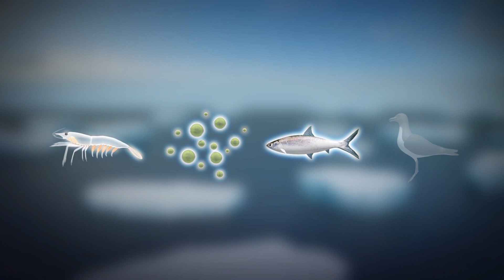Bering Sea ice receding alarmingly: Report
The Bering Sea's ice is vanishing, endangering surrounding indigenous communities, sealife and fisheries. However, scientists cannot pinpoint what is causing the ice to recede.

According to a report by ScienceMag, the late winter sea ice of the Bering Sea is falling to some of the lowest levels in the past 40 years.

The report states that around March every year, sea ice usually stretches out from the south of the Bering Sea and reaches the areas surrounding the Aleutian Islands. But in 2018 it only stretched as far as Alaska.

The rapid ice loss could be due to changes in wind direction and water temperature. One of the explanations offered by ScienceMag is that climate change is altering the polar jet stream, bringing warmer winds to the Bering Sea and causing the ice to recede.

Oceanographer Seth Danielson told ScienceMag the ice loss could also be a result of rising temperatures in the Bering Sea. Data gathered in early 2018 shows the sea was 2 degrees warmer than usual. This increase in temperature delays ice formation by three weeks.

The ice formation and high temperatures could have also been affected by low ice coverage in 2017, which might have allowed the sea ice to absorb more heat.

The lack of sea ice in 2018 also affected local ecosystems and animal life. Populations of zooplankton, algae, fish, and seabirds have already been affected.

These shifts in temperature could also affect American fisheries located in the southeastern Bering Sea. If the sea ice continues to recede, fish factories in the north could be too far from fishing grounds, making it more expensive to haul fish.

RUNDOWN SHOWS:
1. Geographic location of Bering Sea; Bering Sea ice receding
2. Changes in wind direction and water temperature in the Bering Sea
3. Temperature rise in the Bering Sea
4. Ecosystem affected by rise in temperature

"Oceanographer Seth Danielson told ScienceMag the ice loss could also be a result of rising temperatures in the Bering Sea. Data gathered in early 2018 shows the sea was 2 degrees Celsius warmer than usual. This increase in temperature delays ice formation by three weeks."

SOURCES:
ScienceMag